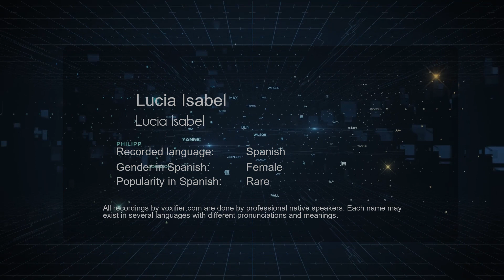How to Pronounce Lucia Isabel (Lucia Isabel) in Spanish - Voxifier.com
This is the Spanish pronunciation, gender, and phonetics recording of the name Lucia Isabel (Lucia Isabel). The same name may exist in other languages with different pronunciations. Check the meaning of name along with other possible pronunciations or similar names for free Voxifier uses the help of expert linguists to simplify pronunciations by replacing some special sounds with sounds more commonly available across all languages.